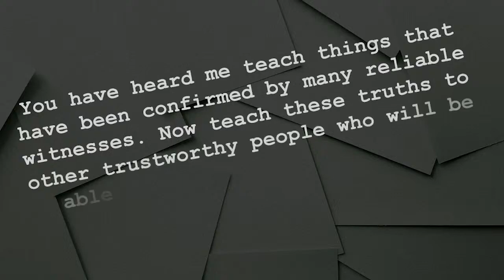In Leadership, Truth Matters